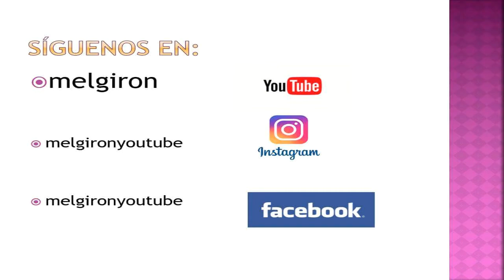Visita a Jesús de la Indulgencia Cuaresma